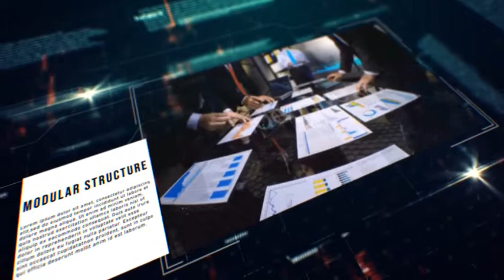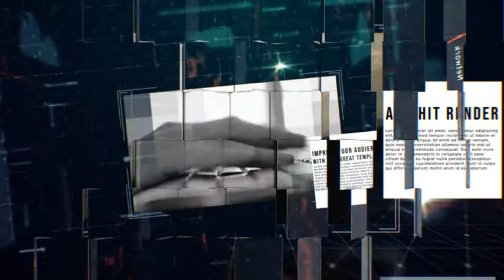Digital Corporate Slideshow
• Modular Structure
• Fully Editable
• Video length: 1:15
• After Effects CS5.5+
• 16 Placeholders
• Resolution:1920×1080 HD
• Tutorial:video